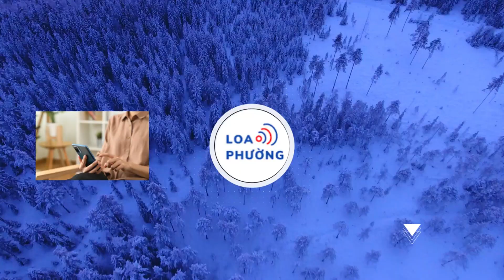UBND tỉnh Quảng Ninh: Chùa Ba Vàng gây phức tạp dư luận, tiềm ẩn mất an ninh trật tự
Theo UBND tỉnh Quảng Ninh, thời gian vừa qua, chùa Ba Vàng đã có nhiều hoạt động gây phức tạp dư luận, tiềm ẩn nguy cơ mất an ninh trật tự trên địa bàn.

Tối 2.1, UBND tỉnh Quảng Ninh đã thông tin về việc chùa Ba Vàng (TP.Uông Bí) tổ chức rước và chiêm bái vật thể được cho là "xá lợi tóc Đức Phật" gây xôn xao dư luận thời gian qua. Tỉnh Quảng Ninh cho biết nhiều hoạt động của chùa Ba Vàng thời gian qua gây phức tạp dư luận, tiềm ẩn mất an ninh trật tự

Theo tỉnh Quảng Ninh, trong thời gian qua, một số hoạt động của chùa Ba Vàng như: lễ thỉnh vong, giải oan gia trái chủ, xin chuyển sang hệ phái Nam tông kinh, phát ngôn gây mất đoàn kết liên quan đến tín ngưỡng thờ mẫu, rước và trưng bày vật thể được cho là "xá lợi tóc Đức Phật" từ Myanmar… gây phức tạp dư luận, tiềm ẩn mất an ninh trật tự trên địa bàn.

Trụ trì chùa Ba Vàng mặc y phục Phật giáo Nam tông
UBND tỉnh Quảng Ninh thông tin vụ chùa Ba Vàng tổ chức chiêm bái 'xá lợi tóc' Đặc biệt, từ ngày 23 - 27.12 (tức ngày 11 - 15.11, năm Quý Mão), chùa Ba Vàng tổ chức rước, trưng bày, chiêm bái vật thể được cho là "xá lợi tóc Đức Phật", cùng một số hoạt động khác, là chưa đúng quy định của luật về chủ thể cũng như thời gian đăng ký theo Luật Tín ngưỡng, tôn giáo và Nghị định số 162/2017/NĐ-CP ngày 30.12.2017 của Chính phủ quy định chi tiết một số điều và biện pháp thi hành Luật Tín ngưỡng, tôn giáo.

Đáng chú ý, UBND tỉnh Quảng Ninh cho biết, việc tổ chức cho Phật tử chiêm bái cái gọi là "xá lợi tóc Đức Phật" chính là hoạt động triển lãm. Vì vậy, đã vi phạm quy định tại Nghị định số 23/2019/NĐ-CP ngày 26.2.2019 của Chính phủ về hoạt động triển lãm. Tỉnh Quảng Ninh cho rằng chùa Ba Vàng tổ chức cho Phật tử chiêm bái cái gọi là "xá lợi tóc Phật" đã vi phạm quy định Sau khi được các cơ quan thông tấn báo chí phản ánh và dư luận lên tiếng, UBND tỉnh Quảng Ninh đã giao Ban Tôn giáo tỉnh phối hợp với UBND TP.Uông Bí tiếp tục kiểm tra, làm rõ, củng cố hồ sơ, báo cáo cơ quan có thẩm quyền xử lý các chủ thể có liên quan để xảy ra vi phạm theo quy định. Chùa Ba Vàng gỡ thông tin, hình ảnh về 'xá lợi tóc Đức Phật'

Ngoài ra, UBND tỉnh Quảng Ninh cũng yêu cầu chùa Ba Vàng không biên soạn, sản xuất các video, hình ảnh, tài liệu… và gỡ bỏ toàn bộ các thông tin giới thiệu về vật thể được cho là "xá lợi tóc Đức Phật" đã đưa trên các trang thông tin của chùa và của đại đức Thích Trúc Thái Minh cũng như các trang mạng xã hội có liên quan đến sự việc trên, gây dư luận phức tạp, làm ảnh hưởng đến an ninh trật tự và các hoạt động tôn giáo, tín ngưỡng bình thường trên địa bàn. Chùa Ba Vàng được công nhận là di tích cấp tỉnh năm 2007 theo quyết định số 4424/QĐ-UBND ngày 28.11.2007 của UBND tỉnh Quảng Ninh; nằm trong hệ thống di tích lịch sử, danh lam thắng cảnh của địa phương này.